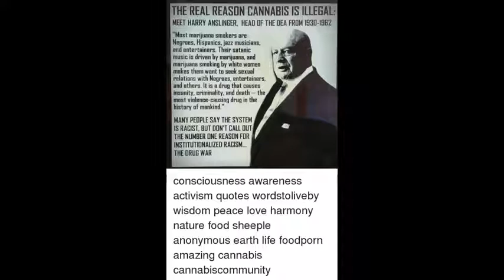Lecture 3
A song about marijuana that takes a few liberties with the facts to tell the truth.  My song, no apologies.